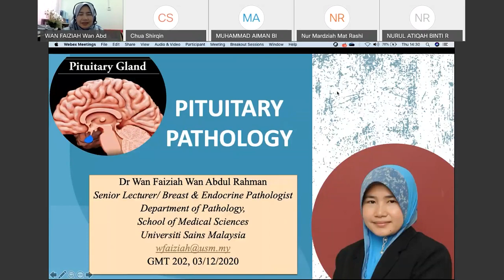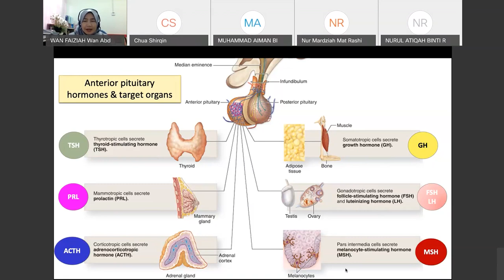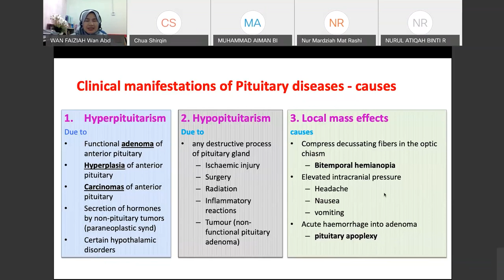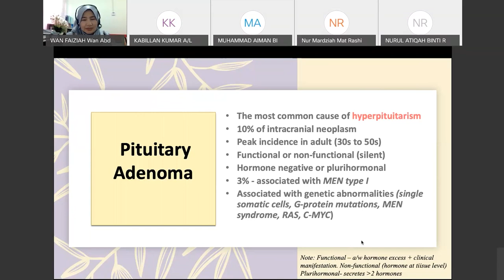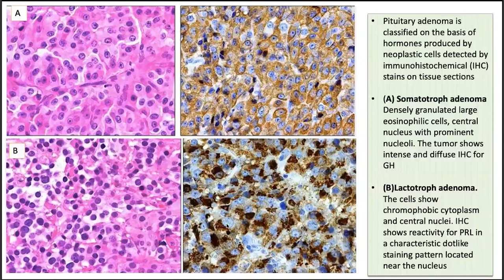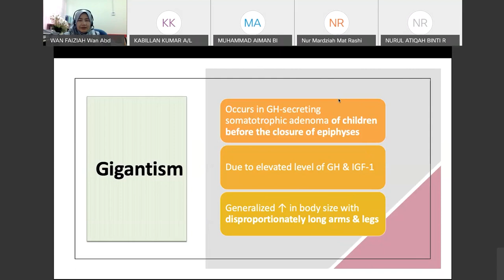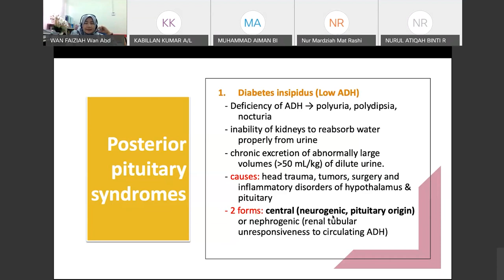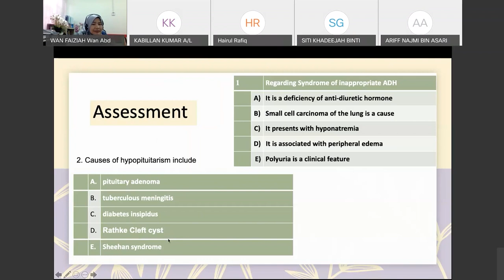Pituitary Pathology - Online Webex Recording lecture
This lecture is a recorded lecture  on Pituitary Gland Pathology for Medical Student in year 2